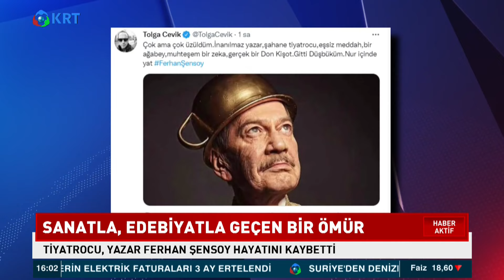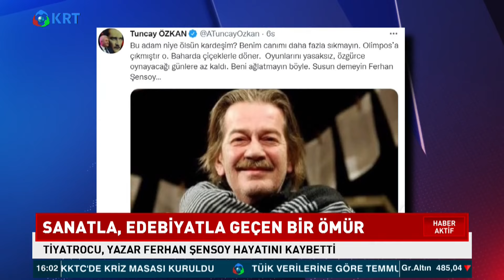"Dağ Dağa Kavuşmaz İbrahim Muzo'ya Kavuşur!" Ferhan Şensoy - Rasim Öztekin | Haber Aktif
BUGÜN ARAMIZDAN AYRILAN FERHAN ŞENSOY, MÜNİR ÖZKUL’DAN İSMAİL DÜMBÜLLÜ’NÜN KAVUĞUNU DEVRALMIŞTI YILLAR ÖNCE. KAVUĞU DEVRETTİĞİ SANATÇI ARKADAŞI RASİM ÖZTEKİN’İ 5 AY ÖNCE KAYBETMİŞ, ONA BİR MEKTUPA VEDA ETMİŞTİ.. BİR GÜN BEN DE UÇUP GELECEĞİM GÖKYÜZÜNE, DEMİŞTİ..

1_Ahmet Davutoğlu, Akit TV Yayınında Sinirlerine Hakim Olamadı!

2_Barış Yarkadaş Anlattı!! Sezgin Baran Korkmaz Aslında Kim? İlişki Ağında Kimler Var?

3_Canlı Yayında ''Prompter Kazası'' Yaşayan Erdoğan: ''Geri Al, Geri Al''

4_Mafya-Siyaset İlişkisi İddialarına Hükümet Neden Sessiz Kalıyor? | Şimdiki Zaman

5_Tosuncuk Bu İşi Nasıl Başardı? | Serdar Akinan - İsmail Saymaz | Ne Oldu?

6_Cem Uzan’dan Çok Konuşulacak İddia: "Katar’dan Gelen Paralar Akp’nin Kendi Parasıdır!"

7_Tosuncuk Bu İşi Nasıl Başardı? | Serdar Akinan - İsmail Saymaz | Ne Oldu?

8_Yaşar Okuyan Muharrem İnce'nin O Sözlerine Çok Sert Cevap Verdi: ''Delikanlıysan Çık Açıkla''

10_Türkiye'de Suriyeli sorunu: Savaştan kaçmaya değil çocuk doğurmaya gelmişler